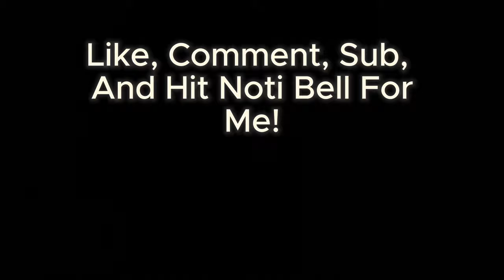A DAY WITH ATM LOUII & STICKZ!🎥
FOLLOW ME ON BOTH IG PAGES:
-Atmlouii_n_stickz
- Atm.louii

lets get this video to at least 100 likes and 100 comments!

Thank you all for getting me to 1,000 subscribers let’s reach new heights and go for 5k!🎥🔫 more bangers on the way💯